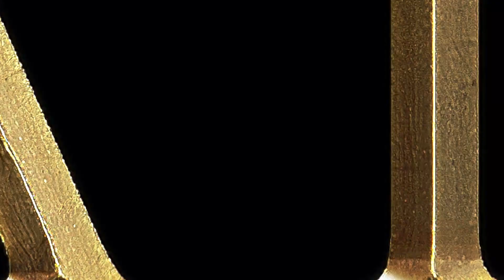Michal Kollar Ako som objavil Godlu